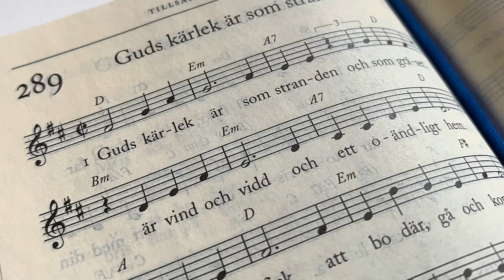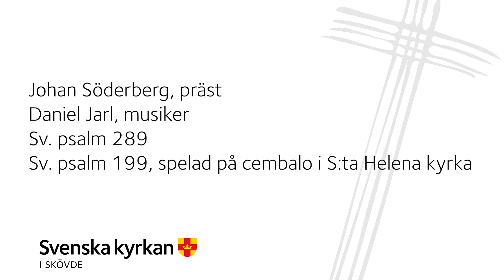Den blomstertid nu kommer 5 juli 2020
Johan Söderberg, präst inför Fjärde söndagen i trefaldighet. Söndagens tema är "Att inte döma" Daniel Jarl, musiker spelar psalmer i egen tolkning. Välkommen att lyssna!